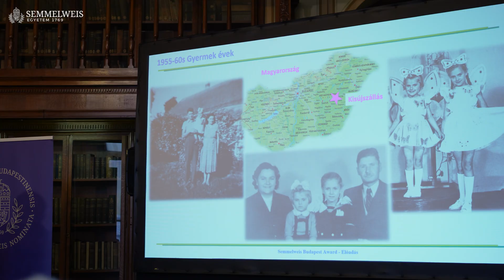Dr. Karikó Katalin – Nobel-díjas kutatóbiológus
Alkotnak, gyógyítanak, kutatnak, tanítanak és tanulnak, vagy éppen világszínvonalon sportolnak – ami összeköti őket azon kívül, hogy saját területükön kiemelkedően sikeresek, az a Semmelweis Egyetem, melyhez valamilyen módon mindannyian kapcsolódnak.

Kisfilmsorozatunkban szakmájukban úttörő kutatók, orvosok, kiemelkedően tehetséges fiatalok, valamint híres művészek beszélnek arról, milyennek látják a Semmelweis Egyetemet, és milyen tapasztalatokat szereztek az ország legrégebbi orvosképző intézményében.

❗👩‍🎓👨‍🎓 Felvételire készülők figyelmébe: a videó teljes terjedelmében a szóbeli felvételihez kapcsolódó tartalom!

00:00-00:10 Semmelweis Egyetem, ami összeköt
00:10-04:59 A szóbeli felvételi felkészítő anyaga